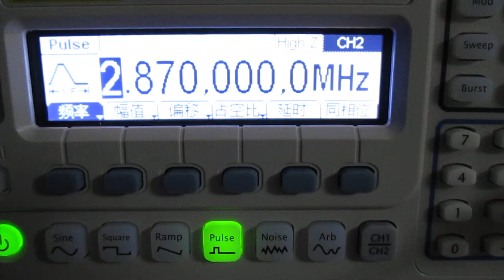メガヘルツの超音波発振制御技術 ultrasonic-labo